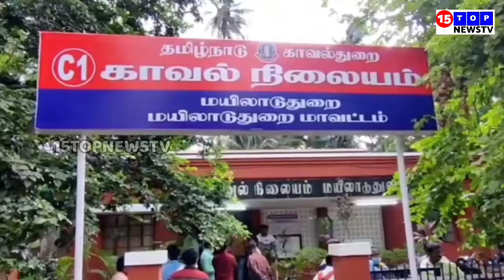தமிழகம் முழுவதும் 35 இடங்களில் கொள்ளையடித்த ஹெல்மெட் கொள்ளையன் கைது